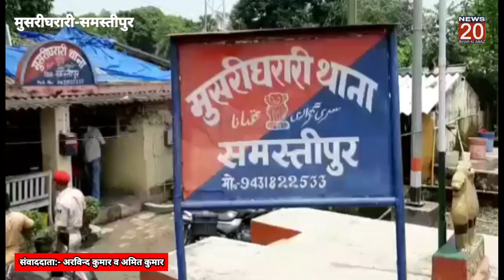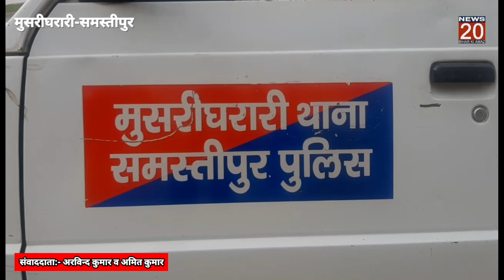Samastipur:गैस वेंडर हत्याकांड सहित आधा दर्जन घटनाओं का SIT ने किया सफल उद्भेदन।@NEWS20BIHARKIAWAZ।